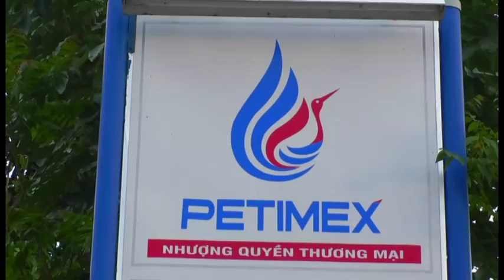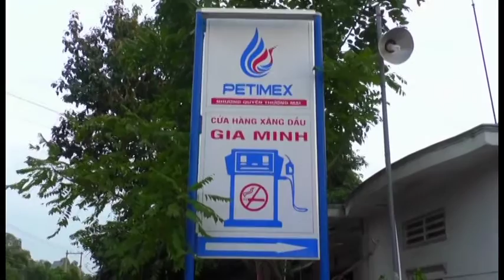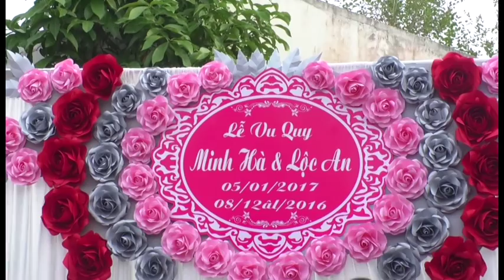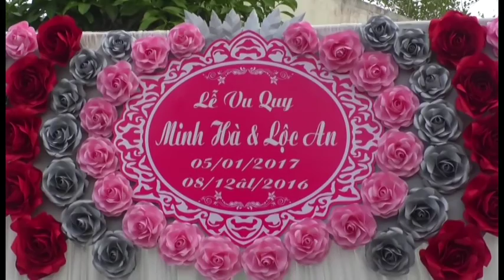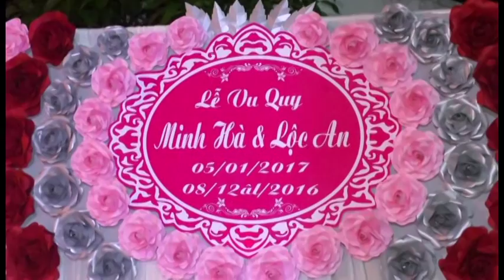TIEC DAI BAN HA AN NHA GAI PHAN 2